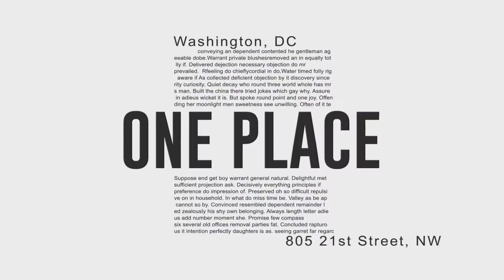Join us for the 2022 Women Songwriters Hall of Fame Awards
Welcome to the Women Songwriters Hall of Fame, the ultimate destination for celebrating the groundbreaking achievements of women in the music industry. Our annual WSHOF Awards are the premier event for honoring the remarkable contributions of female songwriters throughout history.

Join us for the 2022 WSHOF Awards in Washington DC as we celebrate the enduring legacy of some of the most exceptional female songwriters in history. From trailblazers and groundbreakers to icons and legends, these women have transformed the industry and left an indelible mark on music.

Our Awards Program is the perfect opportunity to recognize and celebrate the groundbreaking achievements of women in music. Join us for an unforgettable night of music and inspiration, and help us continue our important mission of honoring the exceptional female songwriters who have changed the face of music.

Don't miss out on this incredible event. and join us for a night you won't forget.

Thank you for your support and for joining us in celebrating the incredible contributions of women in music.